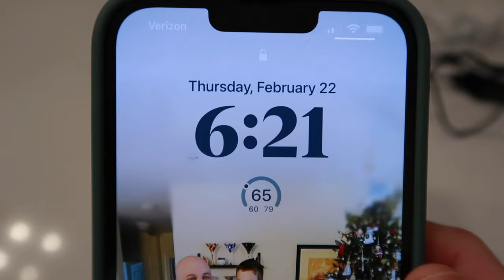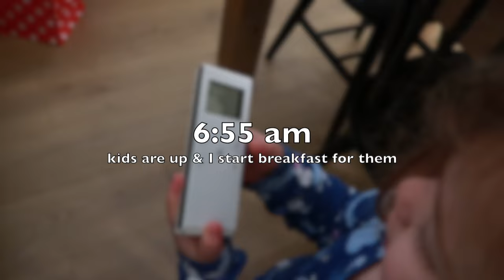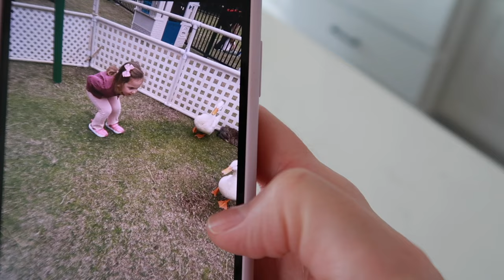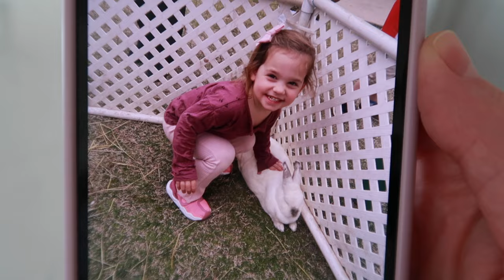PRODUCTIVE 9-5 Working Mom Daily Routine | Work from Home Mom Day in the Life Vlog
Hello friends and fellow working mom warriors! Today was a super productive day in the life of a 9-5 working mom vlog! I had a ton of meetings but was still able to get a few chores done around the house. I hope you enjoy!

Mid Rise Button Zipper Side Pocket Corduroy Casual Pants
Color：Desert Sand
Size：S(regular)

High Waisted Button Multiple Pockets Straight Leg Casual Pants
Color：White
Size：S(regular)

High Waisted Plicated Side Pocket Wide Leg Waffle Casual Pants
Color：Black
Size：S(petite)

Softlyzero™ Airy High Waisted Drawstring Side Pocket Plain Full Length Joggers
Color：Peacoat
Size：XS(petite)

SoCinched High Waisted Tummy Control Side Pocket Shaping Training Leggings
Color：Mood Indigo
Size：S(7/8)

Color：Viridian
Size：S(7/8)

Adjustable Strap Button Multiple Pockets Plicated Waffle Casual Overalls
Color：Rose Tan
Size：S

Atomic Habits (book)
Steam Mop
Spin Scrubber
Standing Desk
Cold Brew Maker
Sugar-free Irish Cream Syrup (for coffee)
Starbucks 24oz Reusable Tumblers
Make-up Organizer
Lighted Makeup Mirror
Tea Tree Oil Antibacterial Body Soap
40oz Water Tumbler
Furry Slides
White New Balance Sneaks
Reebok Unisex-Adult Classic Leather Sneaker
My Favorite Leggings
|| MY FAVORITE WORKOUTS ON YOUTUBE ||
ABOUT ME
age: 36 years old
profession: marketing manager for a non-profit + YT content creator
kids: 4 year old son & 2 year old daughter
status: happily married

MY MEASUREMENTS
5'1" | 123 lbs (typically size small or size 4)

xo AF
If you choose to shop my links, it doesn't affect you as a customer at all, but it really supports my channel and my family - thank you! All opinions are my own.